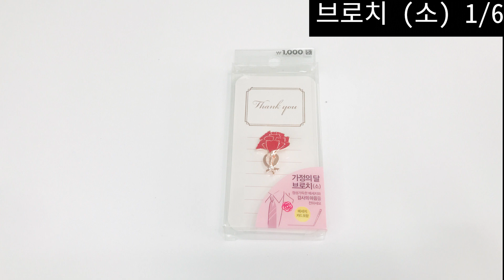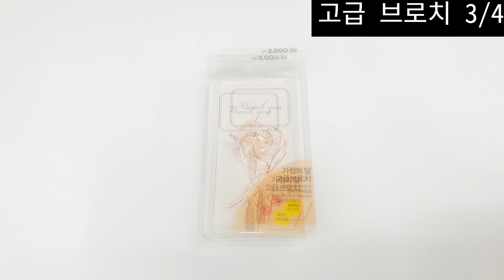★내돈내산★ 어버이날에 어떤 선물을 드려야할까? 가성비 다이소 어버이날 선물 브로치 카네이션 추천! Parents' Day Gift Recommendation♥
여러분 안녕하세요 분석하고 비교하고 물어보는 분비물 TV입니다.
오늘 영상은 예쁘고 저렴한 다이소 어버이날 브로치 (어버이날브로치(소), 어버이날브로치(대), 어버이날고급브로치, 어버이날부토니에) 카네이션 리뷰하기입니다.

Today is a video clip that I recommend to someone who is thinking about what kind of gift to give to their parents on Parents' Day~Enjoy the show today

↓원하는 장면의 시간대를 클릭하시면 바로 넘어갑니다.
↓Click the time zone of the scene you want to move on.

00:18 : 제품 사진 & 가격
01:35 : 제품 개봉
02:44 : 제품 크기